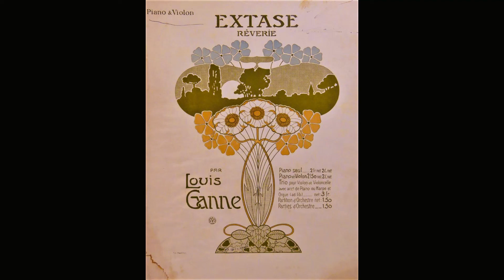LOUIS GANNE Extase (Reverie) IMPERIAL LINENIZED 45139